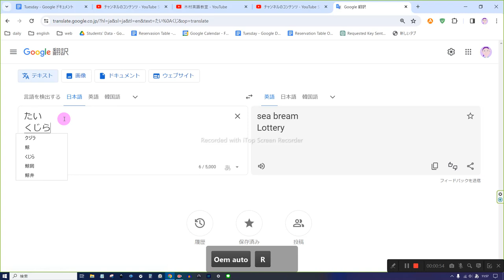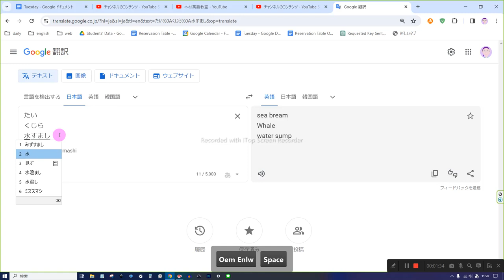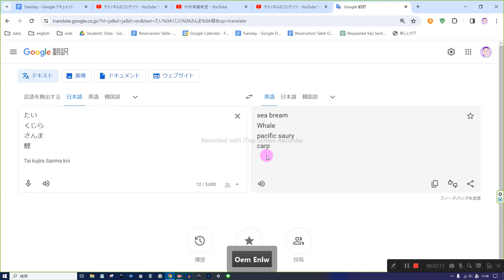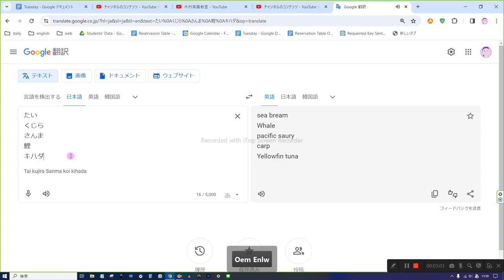いっしょにべんきょう えいごおんどく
たい
くじら
さんま
鯉
キハダ
ひらめ

sea ​​bream
Whale
pacific saury
carp
Yellowfin tuna
Flounder